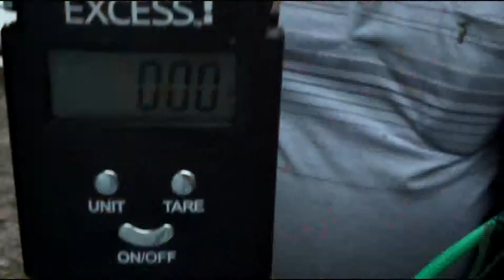OGF Bob's Jumper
A lively leather carp that likes to jump